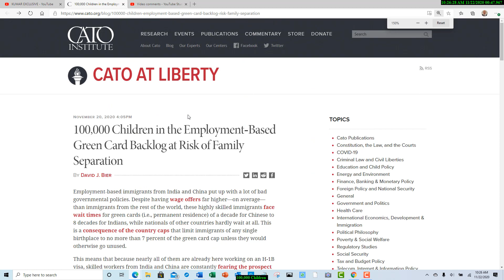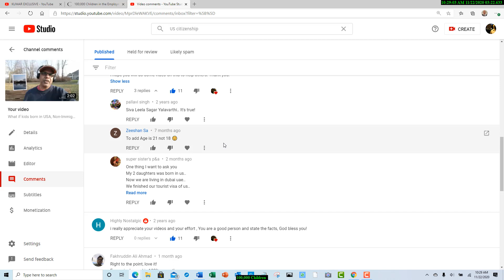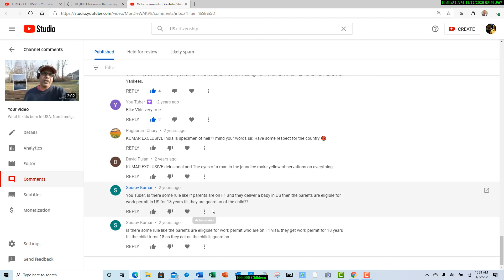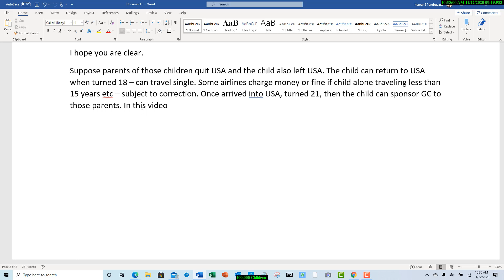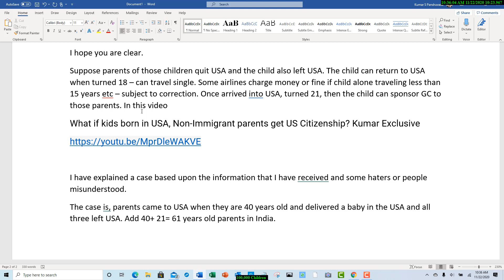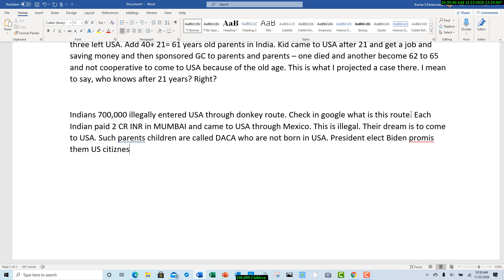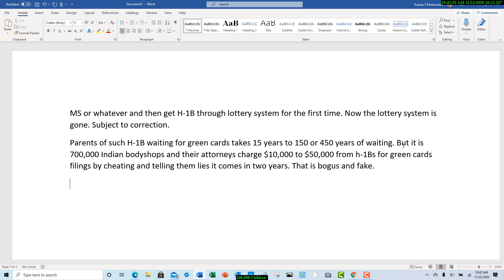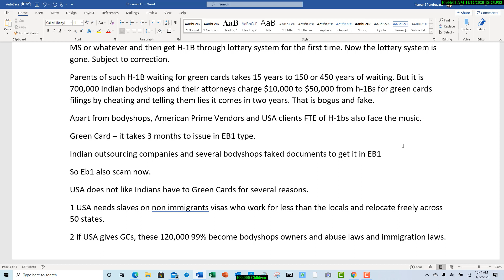100,000 Children of H-1Bs, Green Card Backlog at Risk of Family Separation || Kumar Exclusive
100,000 Children in the Employment‐​Based Green Card Backlog at Risk of Family Separation

KE has no friends, not associated with any placement agencies or educational agencies.
Someone from Illinois USA is NOT KE's friend. Basically, he is a hater. KE feels sorry if he is attacking any people. Please ignore him or report. h1b at USA email id operated by a Hindu converted Christian person from Boston MA USA who was associated with KE in the past is no more with KE. He charged several subscribers H-1Bs fees and none of them got the money back. KE has no friends so do not pay any money to anyone if they refer KE name.
Please report to local police if you have any threats from haters.
Do not hesitate and send the same copy to KE.
Several Indians in the USA are trolling KE and others.
KE ignore them but if you want to report about those Indians haters like social forums, please go ahead and report to FBI.
Caution: do not pay any money to anyone for admissions to UNIV and jobs or visas to USA. Collecting money for h1b visas is crime and paying also. Report to local police in India if anyone asking for H-1B fees, visa is free.